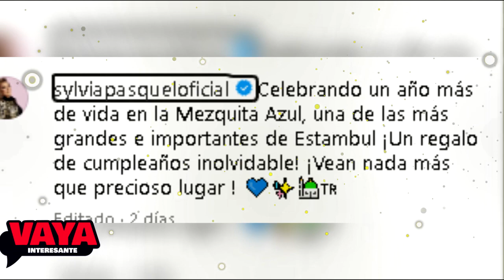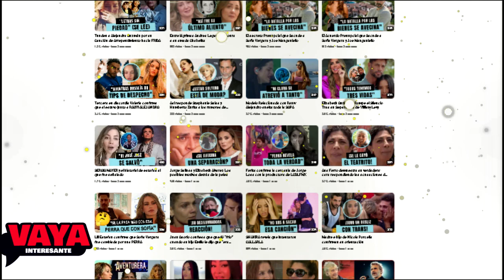Mientras Michelle Salas se casaba su abuela Sylvia Pasquel era hospitalizada.